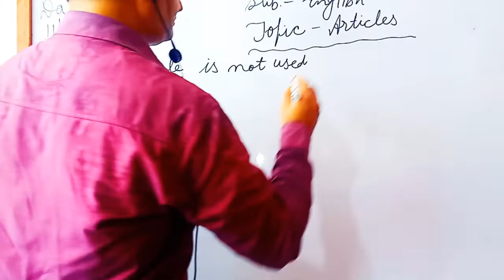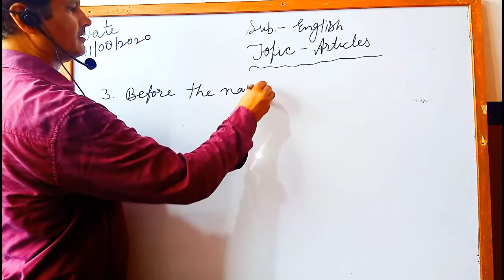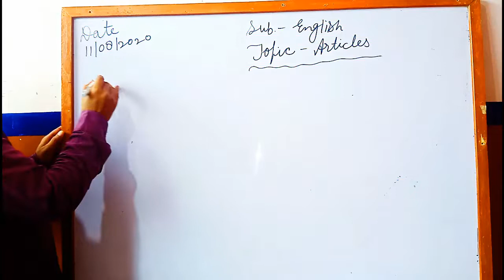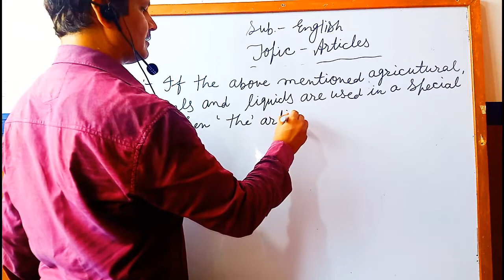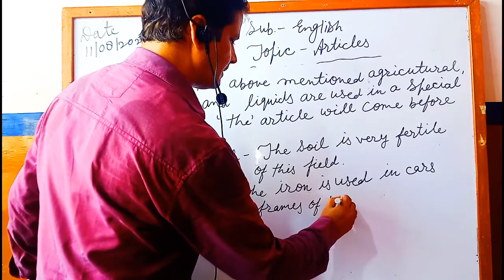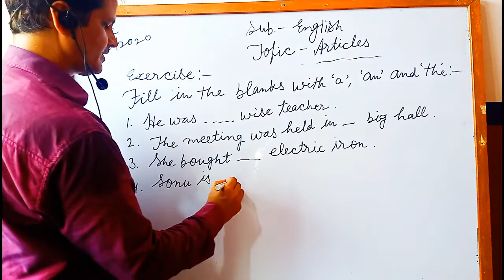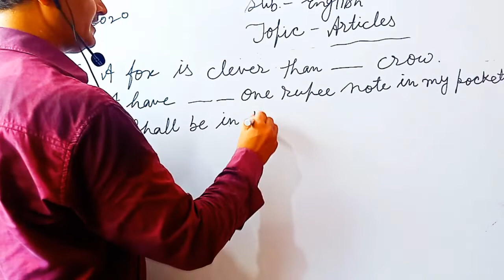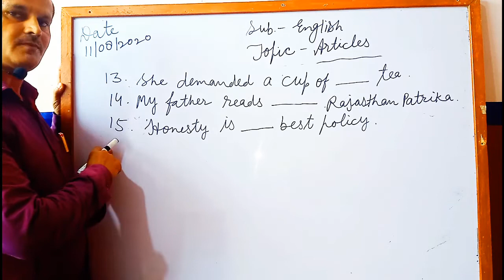Articles(A,AN and THE) PART-3